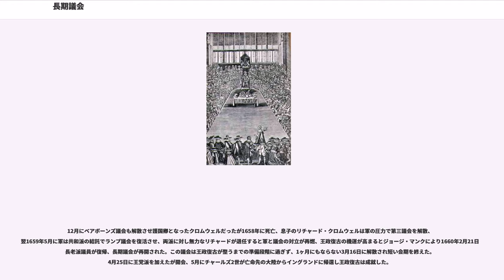長期議会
長期議会（ちょうきぎかい、英語：Long Parliament）は、スコットランドの反乱に敗れたイングランド王兼スコットランド王チャールズ1世が賠償金を捻出するため1640年11月3日に召集した議会である。ここで議会派と王党派が対立し清教徒革命（イングランド内戦）を招いた。オリバー・クロムウェルにより1653年4月20日に解散。短期議会との対比から呼ばれた。

また、長老派をプライドのパージで追放したが議席を独占した1648年12月6日以降（すなわちイングランド共和国体制下での状態）を残部議会（ざんぶぎかい）もしくはランプ議会と呼ぶ。

共和国末期の1660年2月21日に長老派が復帰したことでもう1度召集されたが、3月16日に解散した。

1629年、チャールズ1世は国王大権を盾に権利の請願を事実上廃止し、抗議する議会を解散。以後チャールズ1世は11年間親政を行うこととなる（専制の11年）。

1639年に宗教政策の反発からスコットランド国民盟約（盟約派）とチャールズ1世との間に第1次主教戦争が起こる。結果として両軍は戦うことなくベリック条約で和睦したが、その後も対立は続いたために再び戦争に至ることが予期されていた。当時のイングランドは深刻な財政問題に悩まされていたが（そもそも国王と議会の対立の一因でもあった）、第1次の戦費と合わせ財政問題は限界に達しており、1640年4月、チャールズ1世は来る戦争の予算を得るために親政を取り止め、議会を召集した。しかし、国王と議会の対立はより深刻な物となっており、わずか3週間で解散したため、これを短期議会と呼ぶ。

その後、同年8月に第2次主教戦争が起こるが、戦費が底を付いた国王軍は寡兵に過ぎず敗北した。結果、リポン条約でスコットランド駐留軍維持費（事実上の賠償金）などが課せられ、財政悪化に拍車をかけた。そこでチャールズ1世は予算を得るため11月3日に再び議会を召集した。この議会は1653年4月20日にクロムウェルによる武力解散まで続いたので長期議会と呼ばれる。イングランドとウェールズから選出された、約500名からなる庶民院議員を中心としたものだった。庶民院には指導者としてジョン・ピム、ジョン・ハムデンなど反国王派として専制を非難し続けた有力議員がおり、ヘンリー・ベインとオリバー・シンジョンなども加わり、クロムウェルも彼等の下に入ったが、まだ政治家として未熟な平議員に過ぎなかった。

長期議会はチャールズ1世の意向とは裏腹に、11月に開会されるや、さまざまな改革を断行した。11月から12月にかけて専制政治の支柱ともいうべきストラフォード伯トマス・ウェントワースとカンタベリー大主教ウィリアム・ロードを逮捕し、ストラフォード伯を翌1641年5月に、ロードを1645年1月に処刑した。続いて専制政治を阻止し、絶対王政の統治機構を打破する諸法を制定した。1641年2月、この後少なくとも3年に1回は議会を召集すべきことが定められ、同年6月には議会の同意を得ない課税は禁止された。さらに、7月には弾圧機関とみなされていた星室庁および高等宗務官裁判所が廃され、8月には船舶法の不法性もまた宣言された。これらは、いずれもほぼ満場一致で可決された。

しかし、秋あたりからイングランド国教会体制（監督制）の改廃をめぐって議会内部には分裂の兆候がみられた。前年12月にロンドン市民が議会へ提出した15000人の署名請願（、または根こそぎ請願）をきっかけに論争が起こり、1641年2月の審議でエドワード・ハイド、フォークランド子爵ルーシャス・ケアリーら穏健派と急進派が賛成・反対に分かれたのである。請願を元に作成された根絶法案はベインとクロムウェルら急進派に支持されたが10月に否決、議会両派の対立は広がり始めた。チャールズ1世が議員へ官職をばらまく懐柔工作も行われる中、10月にアイルランドで反乱が起こり現地イングランド人が大勢殺害されたという報せを聞いた議会はパニックになり、騒乱に乗じてピムに率いられた議会内のグループは国王やロード派の悪性を弾劾する議会の大諫奏（大抗議文）を作成し、11月22日に議会を通過したものの、わずか11票差というきわどいものであり、議会の分裂はもはや必至の状態となった。また12月に提出された大抗議文をチャールズ1世は却下、国王と議会の対立も継続された。

王党派と議会派は激しく対立し、11月の大抗議文での決裂を持ってイングラン...